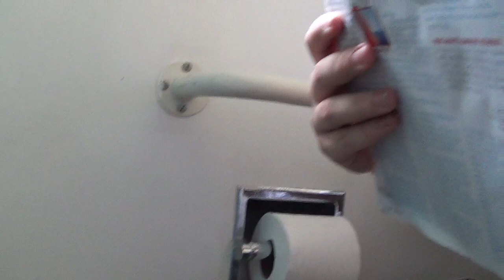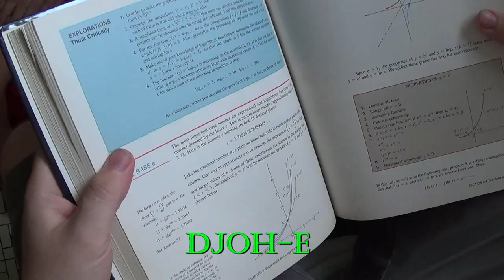The Spooky Mask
Jered makes a spooky mask to scare his mean friends, but he doesn't realize that after his curses the mask with the power of dark magic, he can't remove it.